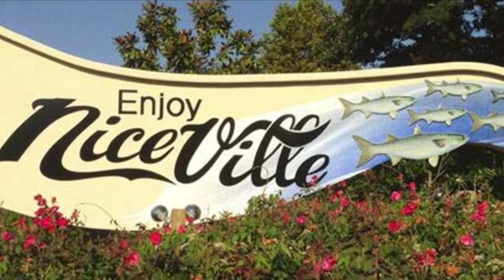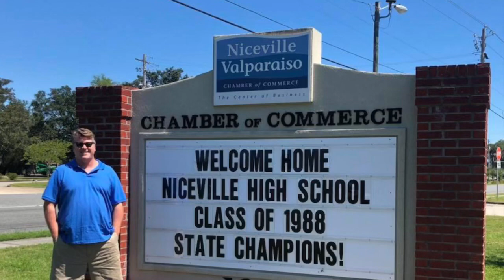Niceville High School 30th Reunion: Class of 1988